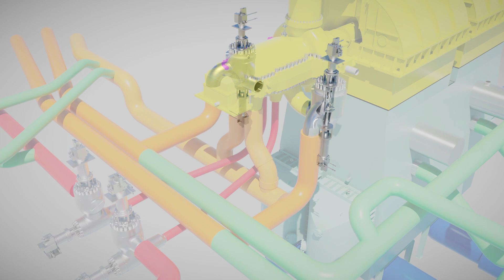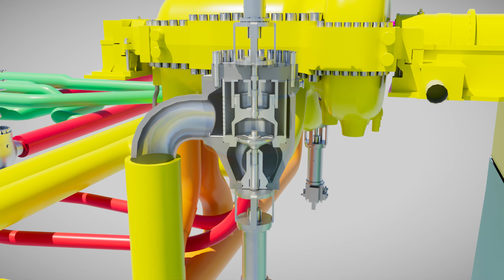Reheat Stop Valve (RSV) Principle